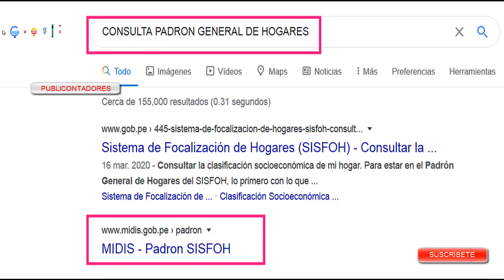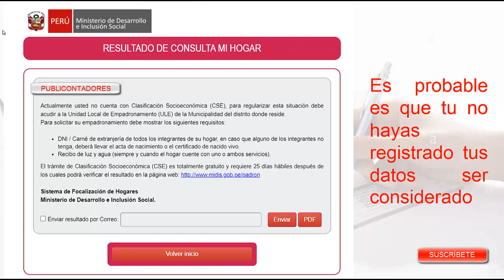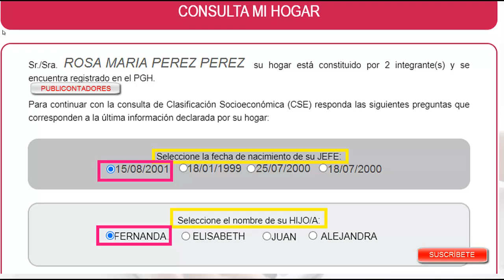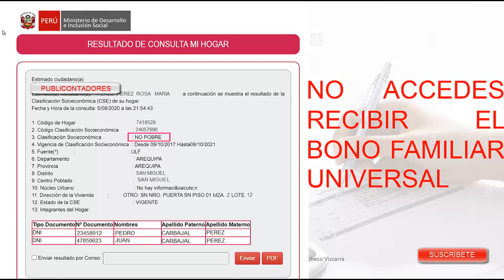CONSULTA TU CONDICIÓN SOCIOECONÓMICA -SISFOH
En la plataforma del MIDIS ya se puede verificar la condición económica, la cual te indicara si eres beneficiario del SEGUNDO PADRÓN del Bono Familiar Universal, ojo debes estar seguro de llenar bien los datos porque solo te permite utilizarlo una vez si se bloquea hasta el día siguiente.